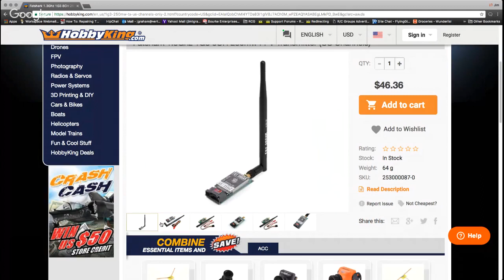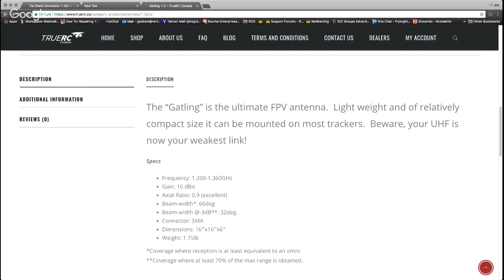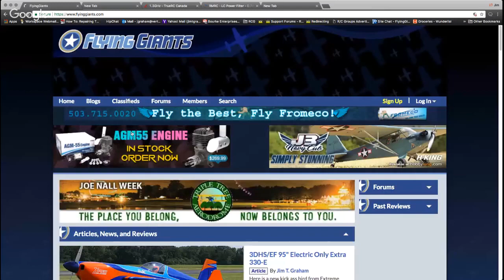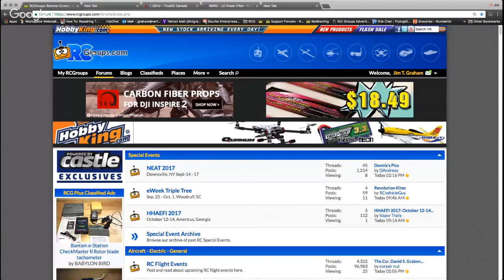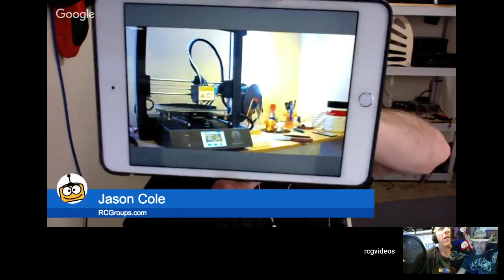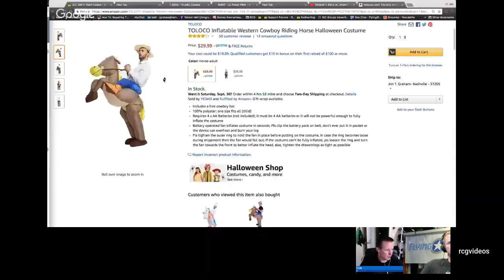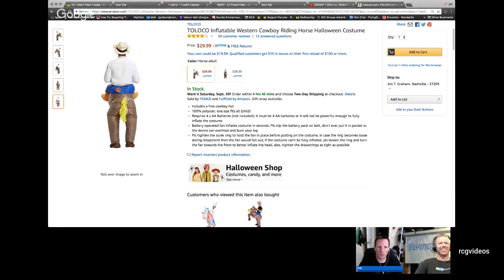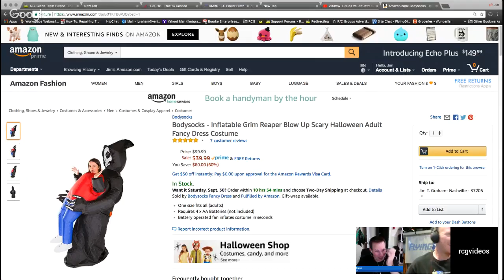RCGroups Hangout - FPV, 1.3 Fatshark, and More!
Join the RCGroups team as we discuss RC news, views and have some fun!